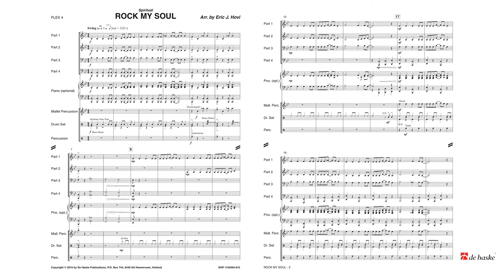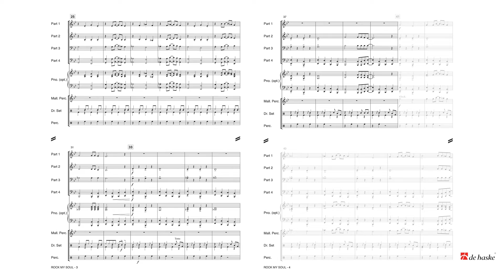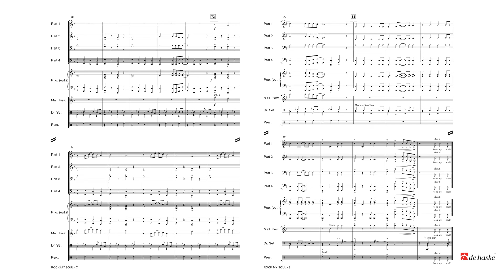Rock My Soul – Spiritual – arr. Eric J. Hovi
De Haske Flexible Series Grade 2
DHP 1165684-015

The spiritual can be seen as the precursor of the black gospel music genre. Eric J. Hovi used the famous spiritual Rock My Soul in the Bosom of Abraham to make a simple but swinging arrangement for four-part variable wind ensemble with percussion.